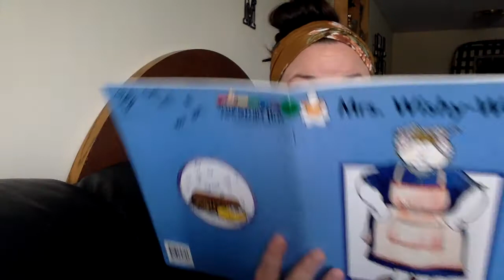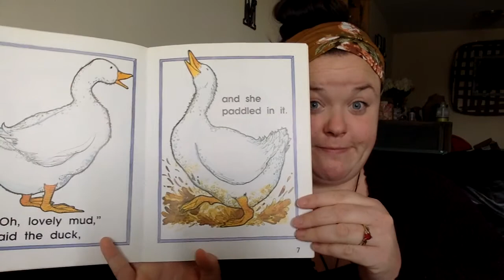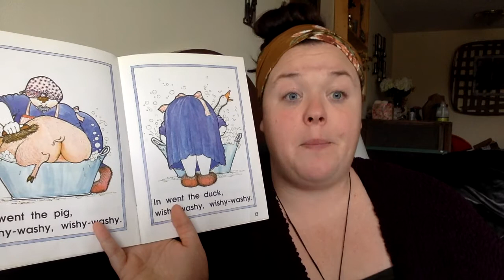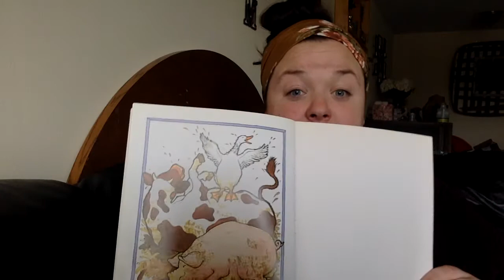Read Aloud - Mrs Wishy Washy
Listen to our read aloud of the day "Mrs Wishy Washy".
Illustrations by Elizabeth Fuller.